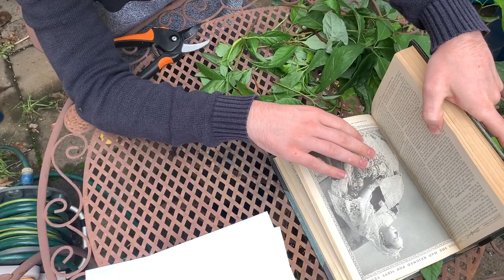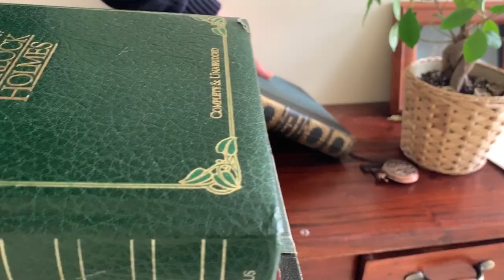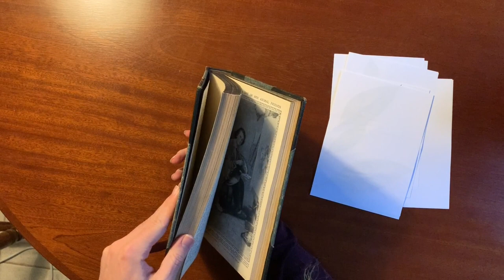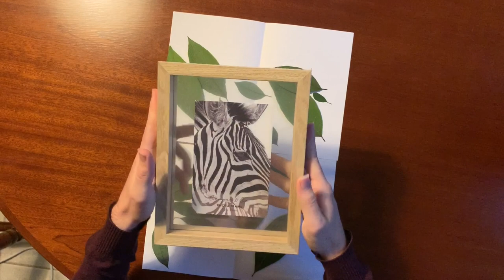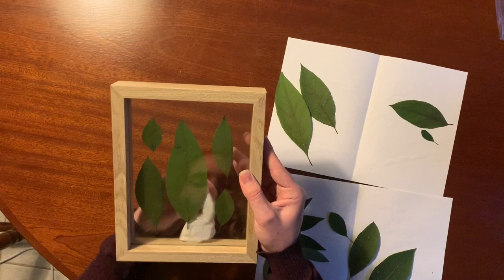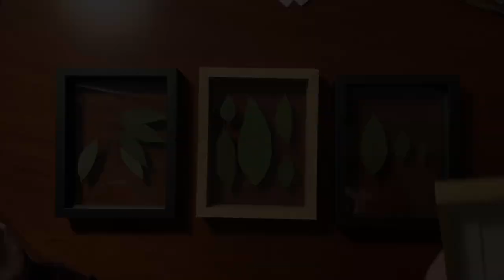Avocado Art - How To Press Leaves For Preserving And Presentation (Featuring a bunch of Planttubers)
In this video, I show you how to preserve leaves. This method could also be used to press and preserve flowers. I also use floating picture frames to present my dried avocado leaves, creating a wonderful artistic display of some samples of my favourite plant.

Thank you very much to the following people for helping me out with the introduction for this video!